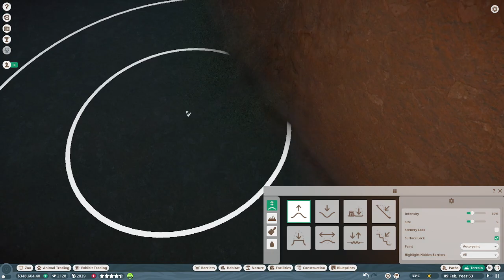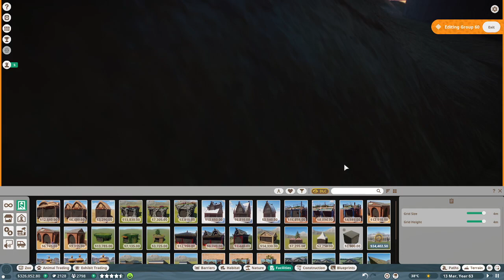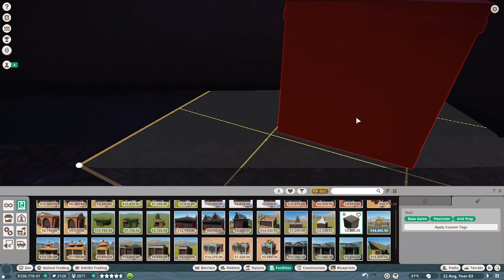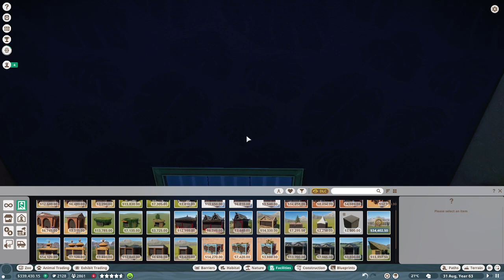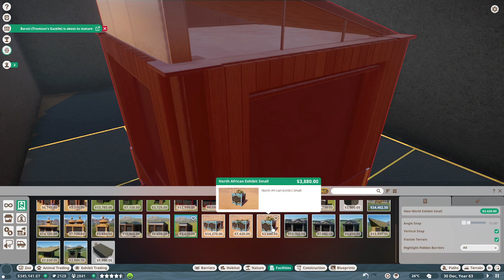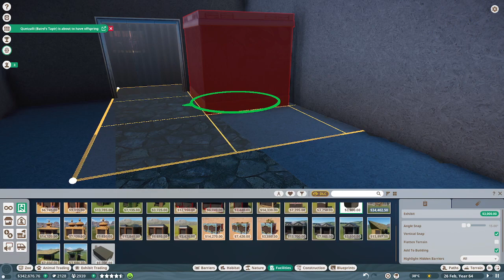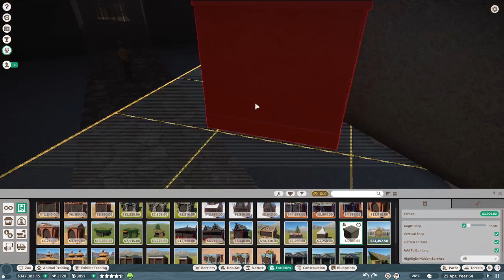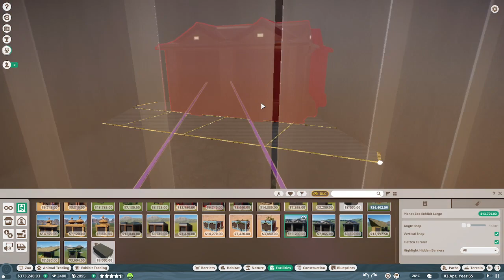Planet Zoo Season 2, Episode 14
I try to make a tunnel through the mountain, I find out lions can leap over 4m, and I brought back the lazy rhinos. Perfect!